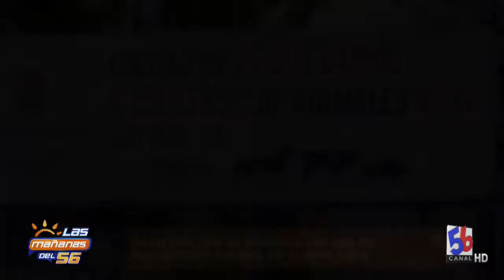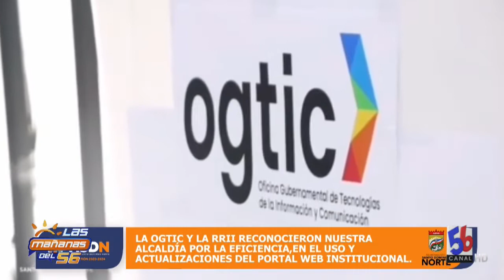Fernando Ramírez, precandidato a senador de la provincia Santo Domingo por el PRD.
Lunes a Viernes de 8 a 10 de la mañana por TeleDigital canal 56 "Tu canal en Santo Domingo Norte".

Viva Live canal 104, 462 Wind Telecom, Éxito Visión canal 76 y 250 Telecable Dominicano, Bloom Telecom-Higuey canal 71.